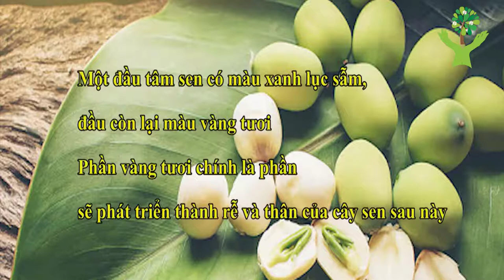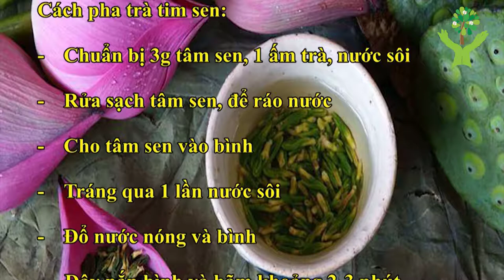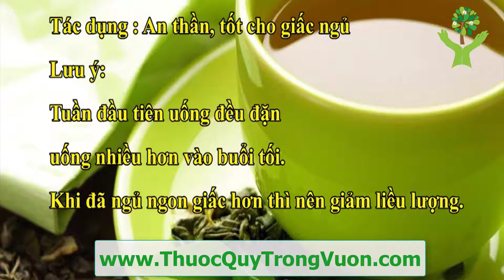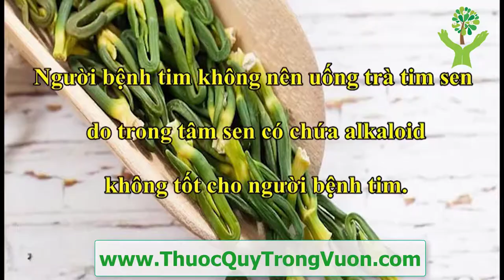TIM SEN và những công dụng trị bệnh tuyệt vời có thể bạn chưa biết,Thuốc Quý Trong Vườn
1. BMI (Body Mass Index) chính là chỉ số cơ thể được các bác sĩ và các chuyên gia sức khỏe sử dụng để xác định tình trạng cơ thể của một người nào đó có bị béo phì, thừa cân hay quá gầy hay không. Thông thường, người ta dùng để tính toán mức độ béo phì.
2. WHR Tỉ số bụng mông là tỉ số giữa vòng bụng (eo) và vòng mông của bạn. Dùng phương pháp này, có thể biết được mỡ của bạn chủ yếu tập trung ở bụng hay ở mông. Dùng thước vải bao quanh thắt lưng qua rốn để đo được vòng bụng, bao quanh mông ở nơi to nhất để đo vòng mông. Nếu trị số WHR của người đàn ông lớn hơn 1,0 và WHR của người đàn bà lớn hơn 0,8, có nghĩa là nguy cơ mắc bệnh cua người ấy tăng lên.
3. Dự đoán ngày sinh con.
4. Dự đoán sinh con trai hay con gái.
5. và nhiều tính năng khác sẽ được cập nhật trong các phiên bản tiếp theo...

1. Kiểm tra tình trạng đường huyết.
2. Ghi lại và theo dõi tình trạng đường huyết qua các lần đo. Xem dạng danh sách hoặc dạng biểu đồ trực quan.
3. Kiểm tra chỉ số đường huyết trong thực phẩm hàng ngày...